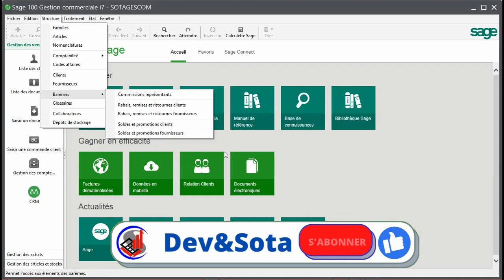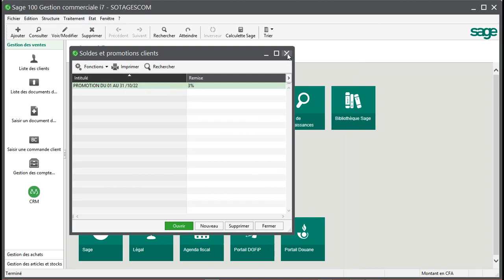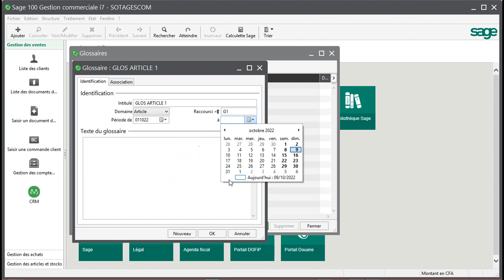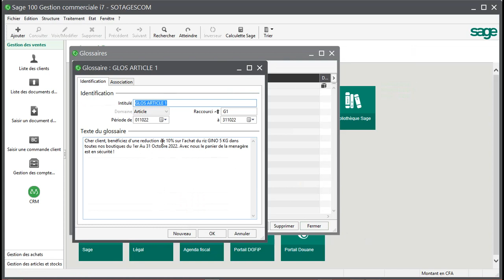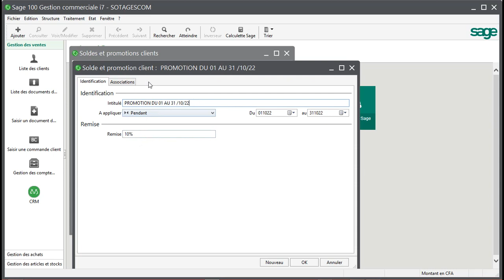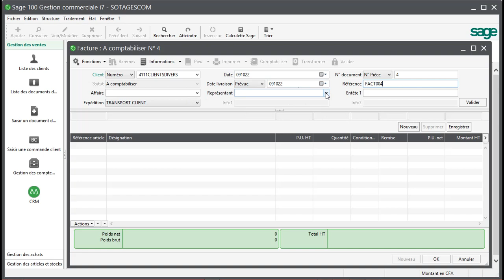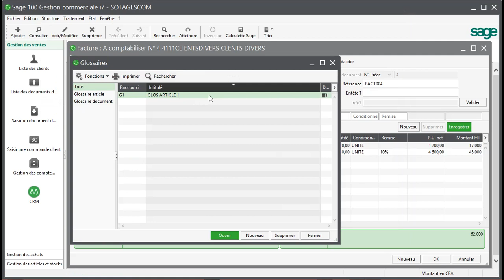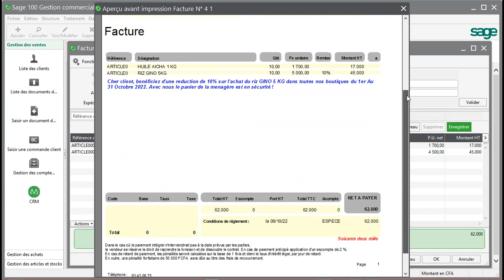N°22 SOLDE PROMOTION REMISE SUR ARTICLES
Salut les amis!, dans cette vidéo sur la gestion commerciale, nous allons vous montrer comment faire solde promotion remise sur articles tout précisément les glossaires avec sage 100 gestion commerciale.
N’hésitez pas à nous poser vos questions dans les commentaires